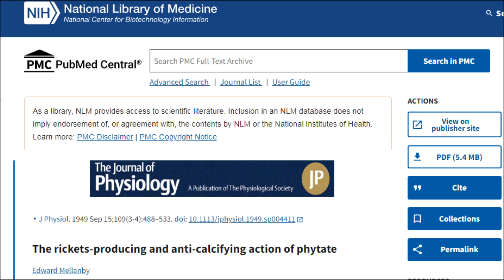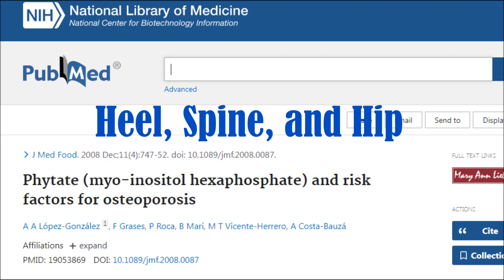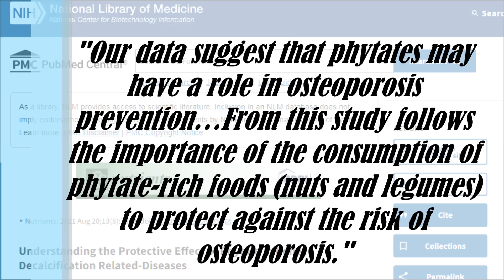Phytate Dangers? Beans & Nuts Destroy your Bones?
Recent reports suggest phytic acid and phytates weaken our bones so should we now limit beans and nuts because of their phytate content? Which studies show phytic acid to be a problem and why? Let's find out.

Studies
Effect of phytic acid on the absorption, distribution, and endogenous excretion of zinc in rats

Protective effect of myo-inositol hexaphosphate (phytate) on bone mass loss in postmenopausal women

Understanding the Protective Effect of Phytate in Bone Decalcification Related-Diseases